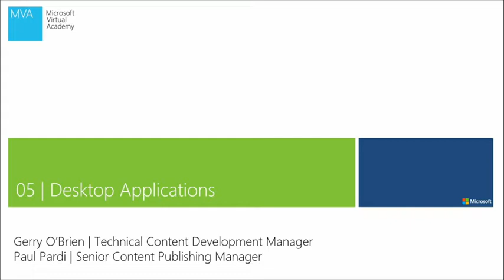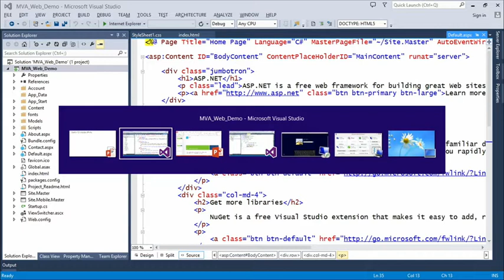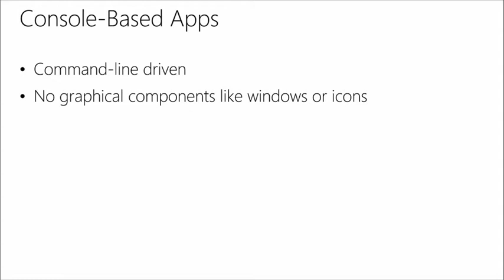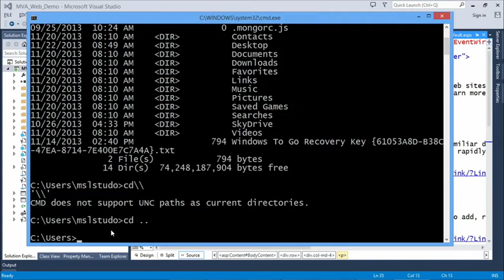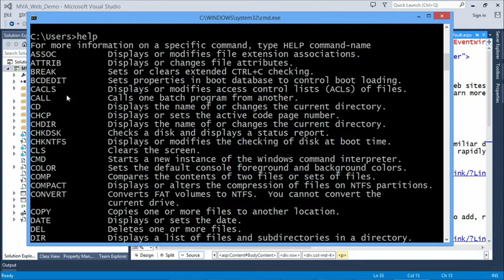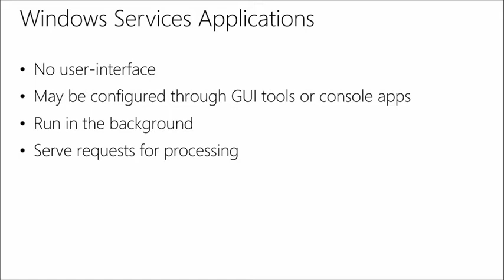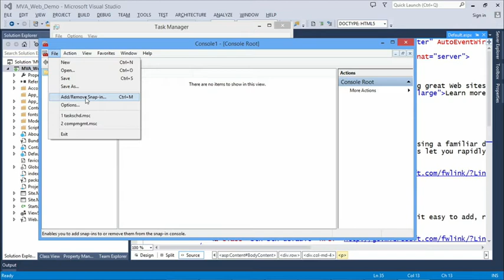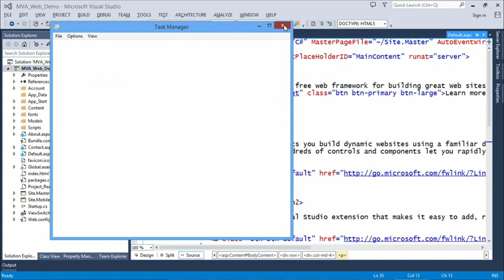Software Development Fundamentals, 05, Desktop Applications